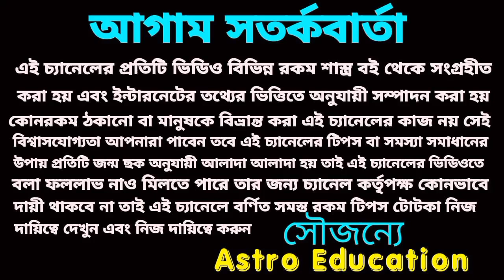সুপারহিট চারটি রাশির ধনবর্ষা হতে চলেছে!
মে মাসে এই চারটি রাশির সুপারহিট হতে চলেছে ধন বর্ষা হতে চলেছে